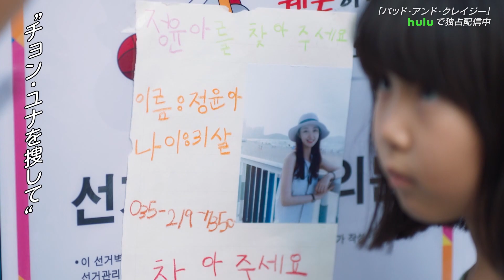【韓国ドラマ・バラエティ】特集！「工作都市～欲望のワルツ～」「KBSWORLD＋」などHuluで配信中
「工作都市～欲望のワルツ～」独占配信中

「バッド・アンド・クレイジー」独占配信中